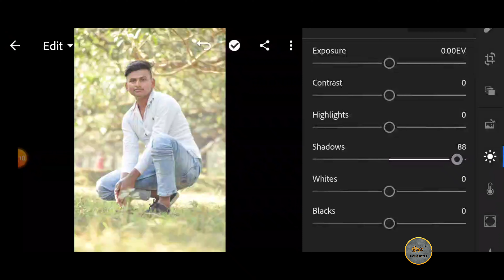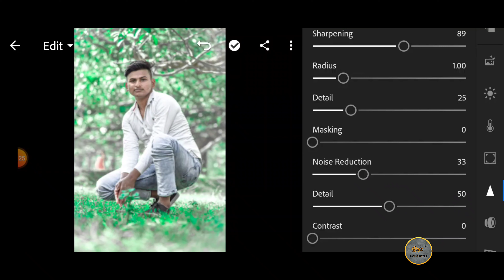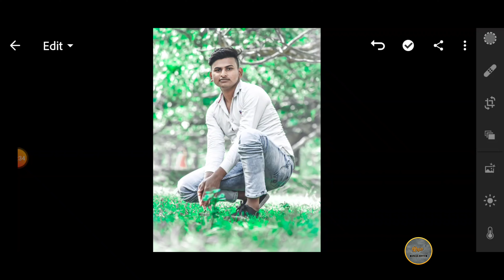Instagram viral baground Chang photo editing tutorial in PicsArt step by step in Hindi _ rajaedit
Instagram viral baground Chang photo editing tutorial in PicsArt step by step in Hindi

Instagram viral photo editing tutorial in PicsArt step by step in Hindi

Lightomm Instagram Viral photo editing tutorial in lightomm step by step in Hindi

Lightomm tutorial
Picsart tutorial